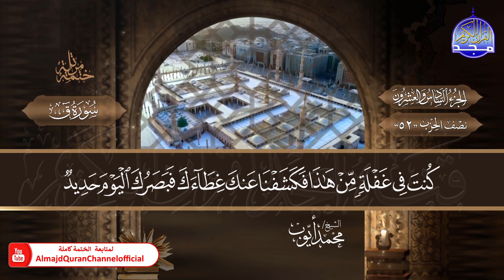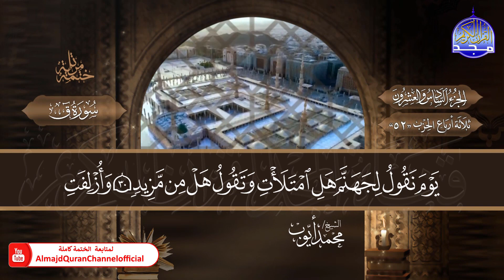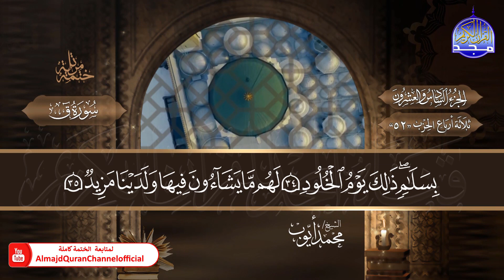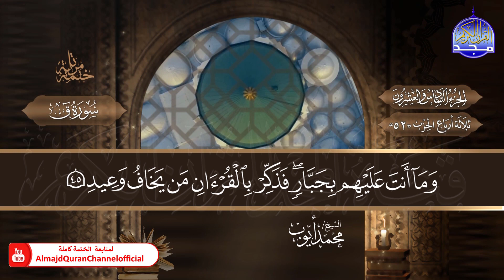جزء الأحقاف ⚜️ ختمة قرآنية كاملة " المصحف النادر " ⚜️ الشيخ / محمد أيوب ✧ HD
نعرض في هذه المقاطع الختمة المرتلة الكاملة النادرة
برواية حفص عن عاصم ..
بصوت القارئ الشيخ /  محمد أيوب